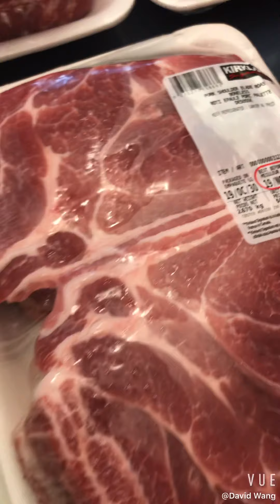Hand made sausage